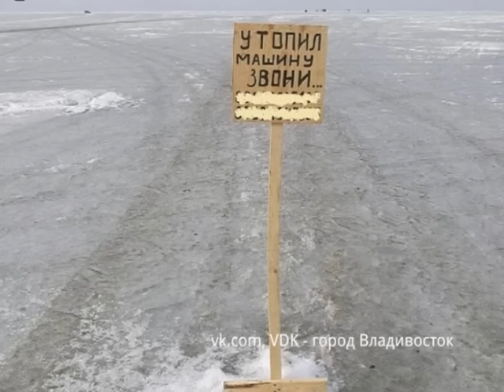Обзор блогов: о самом жирном улове в приморских сетях